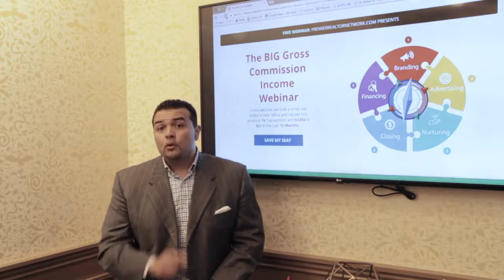The BIG GCI Webinar